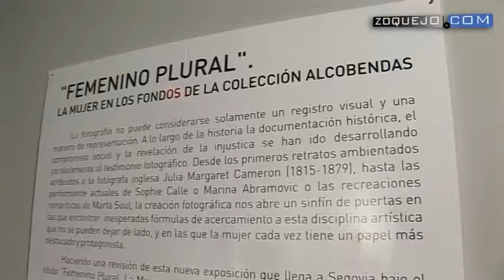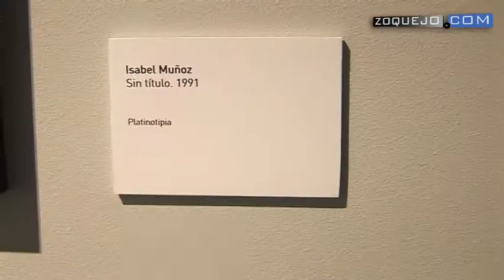Exposición: 'Femenino Plural': 52 retratos enfocados en la mujer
En el marco del III Encuentro con Mujeres que transforman el mundo, llega a la Cárcel de Segovia 'Femenino Plural', una exposición fotográfica que selecciona entre los fondos de la Colección Alcobendas instantáneas que tienen en común que ponen el foco en la mujer y su pluralidad.